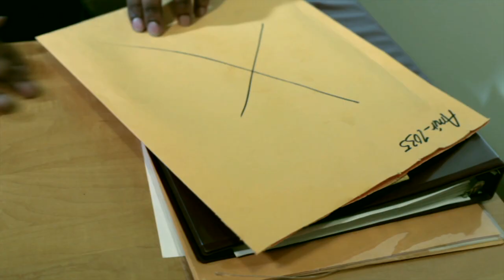RECIPROCAL_Short film Crime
He needs a target, but not what he expected.